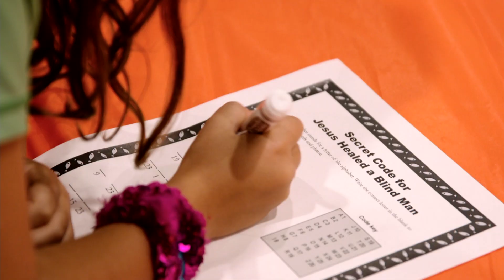July 18, 2021 "Judges - Samson", Village Bible Campus